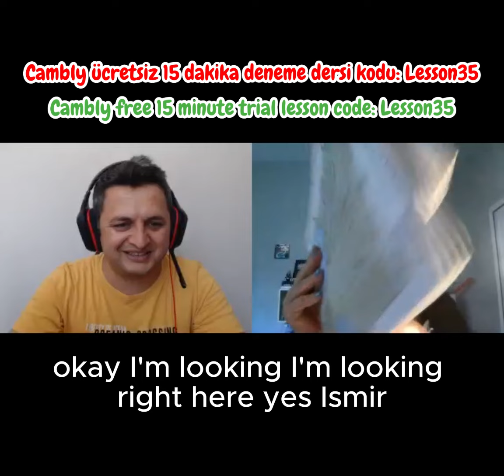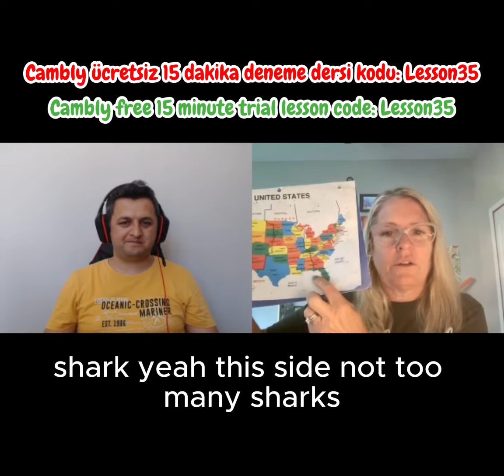CAMBLY %55 İndirim Kampanyası - Cambly Eğitmeni ile İngilizce Sohbet 6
Hemen cambly.com adresine gidin veya cep telefonlarınıza cambly uygulamasını indirin. Ücretsiz üyelik esnasında "ücretsiz 15 dakika deneme dersi" kazanmak için Referans kodu alanına LESSON35 kodunu yazın ve ÜCRETSİZ 15 DAKİKA DENEME DERSİ kazanın.